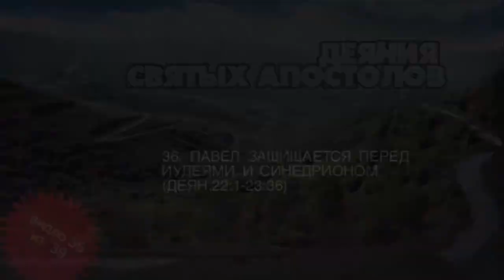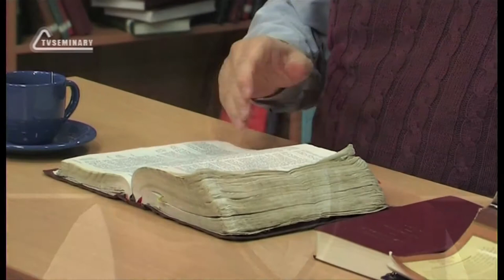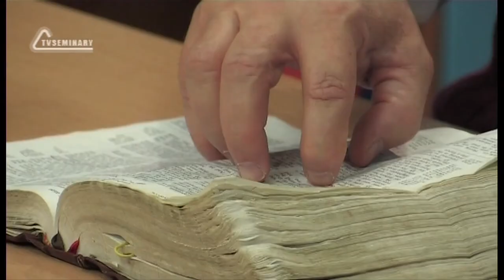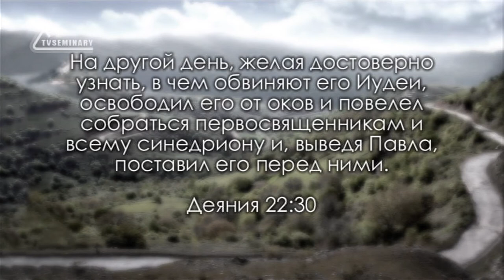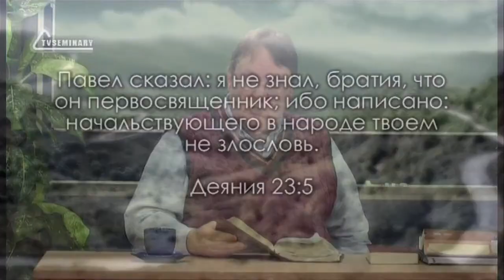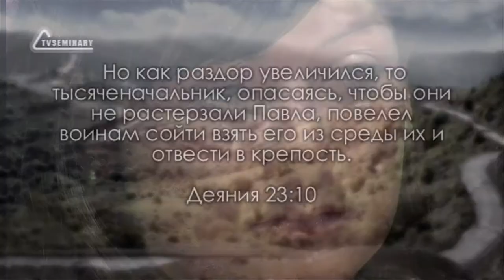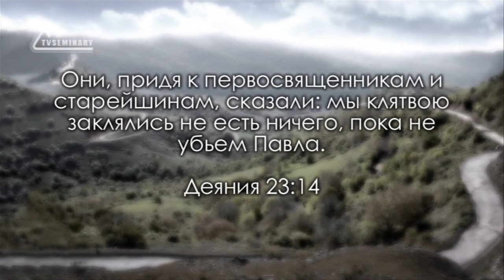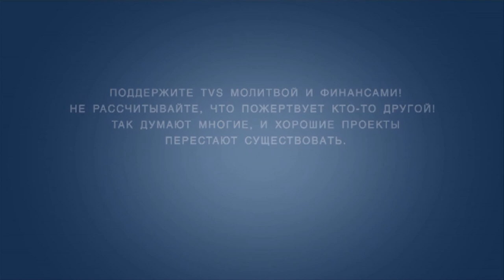TVS BS232 Rus 36 Павел защищается перед иудеями и Синедрионом Деян 22 1 23 36